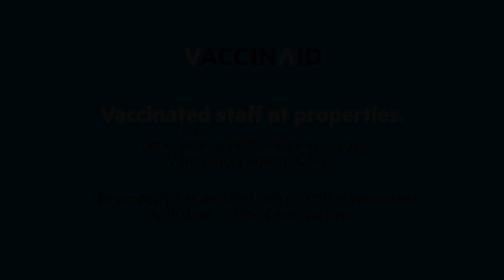OYO 27664 Hotel Nawab's, Karīmnagar, India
About Property:
OYO 27664 Hotel Nawab offers accommodation in Karīmnagar. All rooms boast a TV with cable channels and a private bathroom.
All guest rooms at the hotel feature air conditioning and a wardrobe.
Guests at OYO 27664 Hotel Nawab can enjoy a continental breakfast.
Property Type: Hotel
Address: 3-3-126, Doctors Street, Hospital St, 505001 Karīmnagar, India
Searching For
1. OYO 27664 Hotel Nawab's - Karīmnagar - India
2. OYO 27664 Hotel Nawab's - Karīmnagar - India Address
3. OYO 27664 Hotel Nawab's - Karīmnagar - India Rooms
4. OYO 27664 Hotel Nawab's - Karīmnagar - India Amenities
5. OYO 27664 Hotel Nawab's - Karīmnagar - India Offers and Deals
Audio Credit:
Track Title: Reasons To Hope
Artist: Reed Mathis